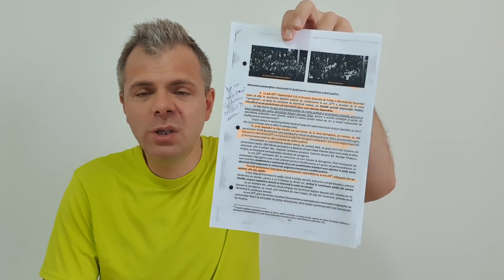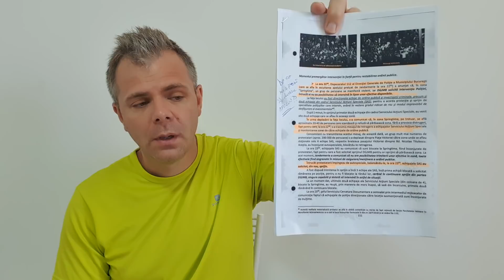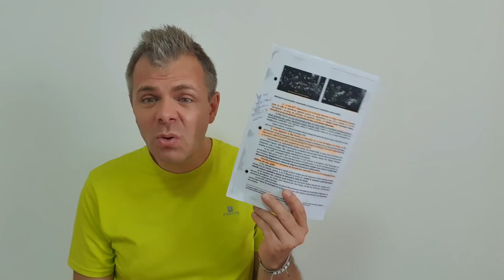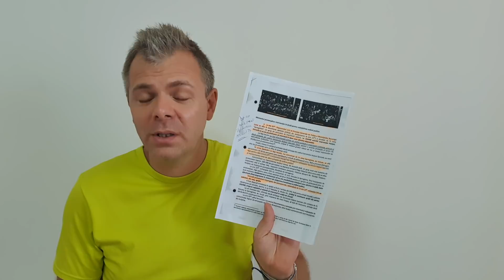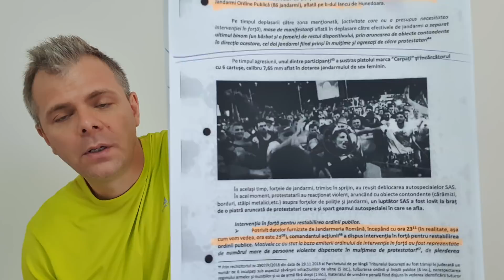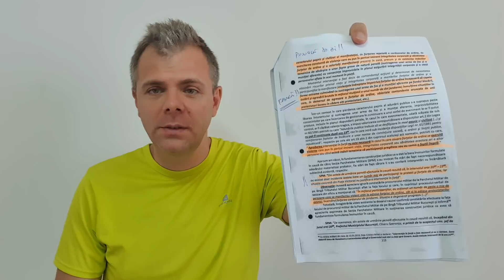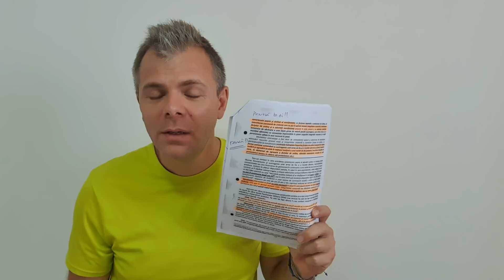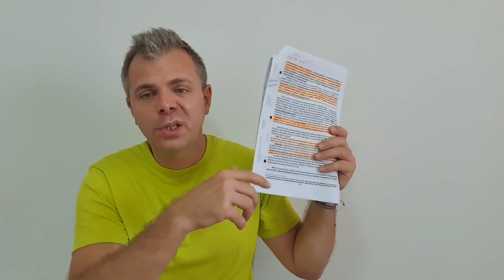Episodul 7. Diversiuni ca la Mineriadă: Jandarmerița dusă în mulțime și distrugerea inexistentă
Malin Bot, jurnalist independent, a realizat un nou material video, despre Dosarul 10 august. Episodul 7 din seria despre mușamalizarea anchetei de către procurorul Doru Stoica, alias Dorel de la DIICOT.

Mulți dintre cei care aud numele meu cunosc activitatea mea recentă, puțini știu povestea mea, de la început până astăzi.

De aceea astăzi am scris acest mic capitol al unei cariere profesionale de 26 de ani în care am ajuns să cunosc ”industria” aceasta de pe toate palierele.

Sunt aici pentru a spune ceea ce cred și ceea ce îmi dictează conștiința, nu pentru a face cuiva pe plac.

Vă sunt mult mai util atunci când vă contrazic convingerile și vă pun pe gânduri, decât atunci când vă confirm ceva ce știți deja.